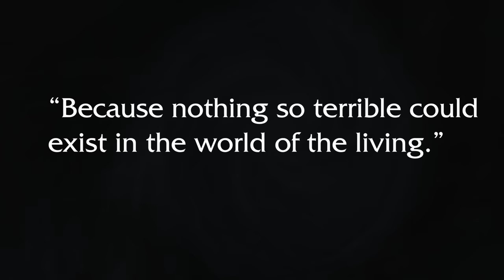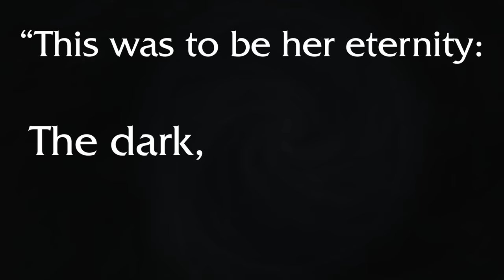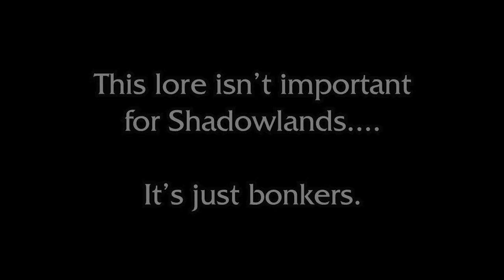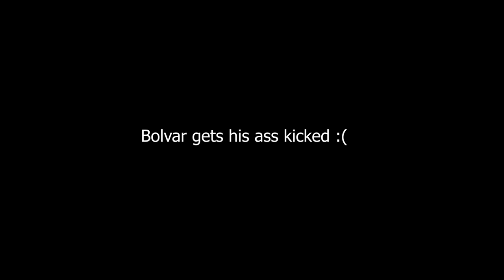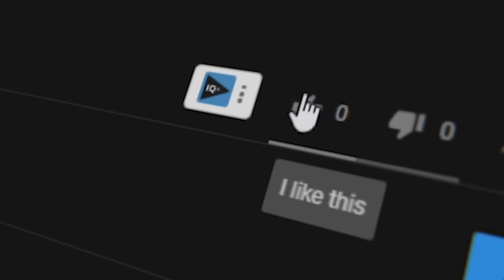All the lore you NEED to know for Shadowlands (+BFA Recap)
World of Wacraft lore has gotten VERY complex in the past couple of expansions. There is tons of hidden lore, mysterious motives and confusing conclusions that are more important than ever in WoW’s newest expansion, Shadowlands. Let’s find out what we NEED to know!

HUGE THANK YOU to lucía/dreriart for her work on this video.